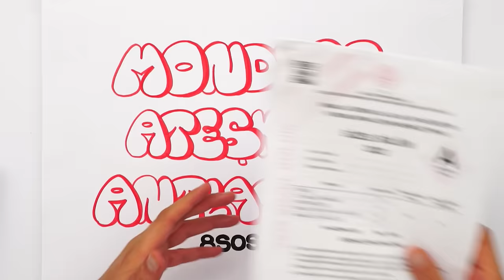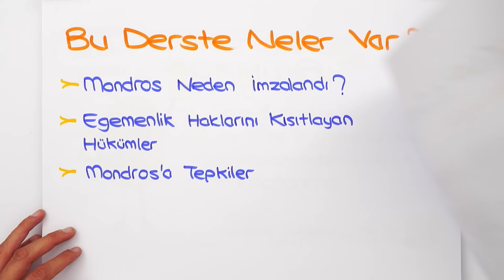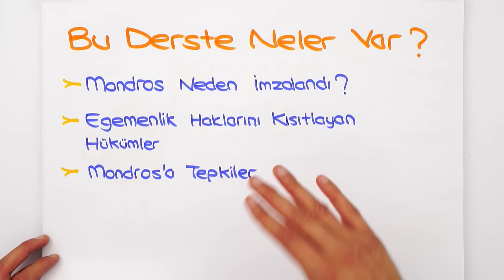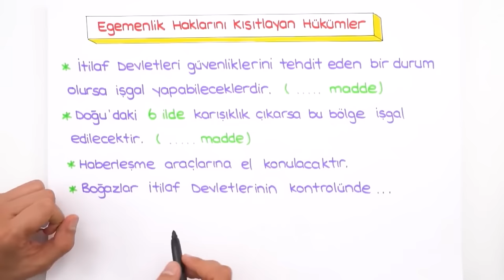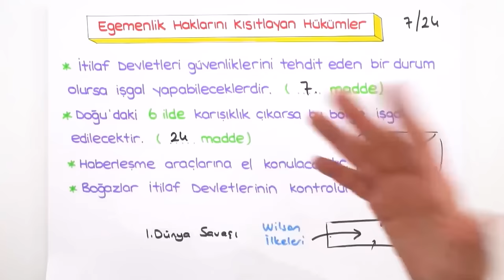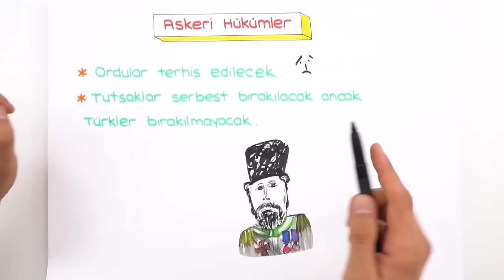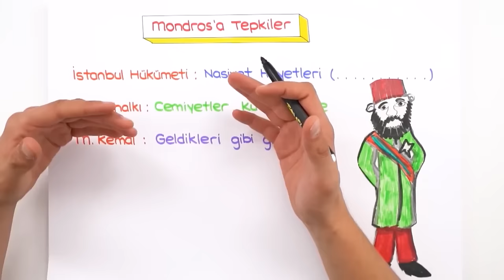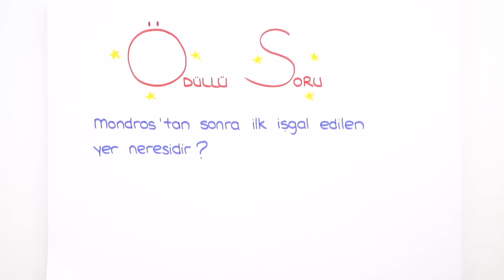Mondros Ateşkes Antlaşması 📕 tonguçCUP 1.Sezon - 8SOS6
tonguçCUP 1.Sezon devam ediyor! 🎉 Bugün İnkılap dersinin "Mondros Ateşkes Antlaşması" konusu ile 2024 LGS'ye adım atıyoruz. 🙌 Ayrıca sene boyunca canlı yayınlar, yeni nesil soru çözümleri, challengelar, LGS günlükleri ve motivasyon videoları ile biz hep seninleyiz! O zaman hazırsan kemerleri bağla, uçuşa geçiyoruz. 🚀